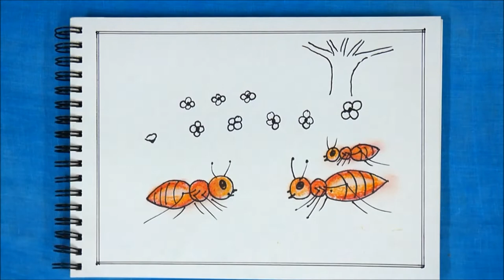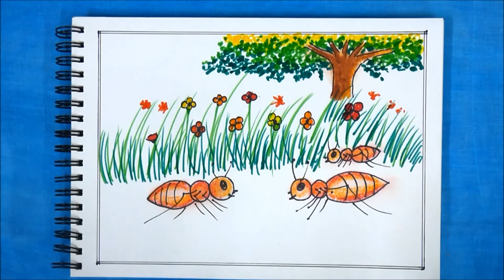How to draw Ant scenery by '0'.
It is Very easy tutorial scenery . I used sketch pen,oil pastel.try some thing new,I hope you will enjoy this drawing.thank you, visit again.